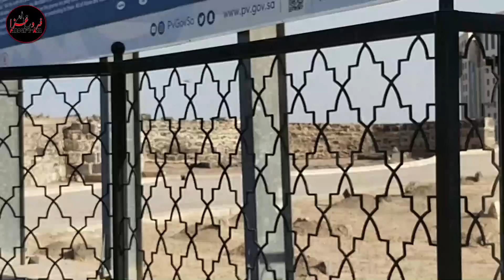Saudi Arab ny Shia Zaireen Ko bari Ijazat de di BREAKING NEWS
Hajj ke Moqa per Saudi Arab ny Irani Zaireen ko Jannat ul Baqi me Bibi Fatima Ki Qabar ke Qareeb Jany ki Ijazat de di
Speaker : Syed Ali Murtaza